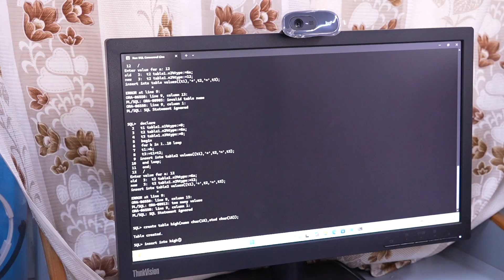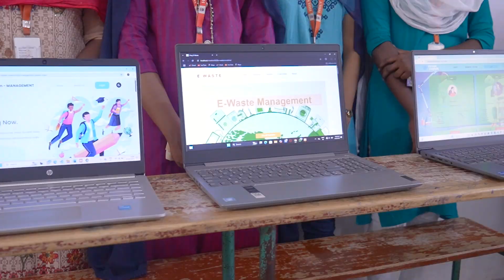Department of B.voc Software Development | Promo | Holy Cross College (Autonomous) Trichy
History
The Department of B. Voc. Software Development in Holy Cross College was started in the year 2020. B. Voc. (Software Development) Programme is a 3 years Under Graduate Programme approved by University Grant Commissions (UGC) under National Skill Qualification Frameworks (NSQF) with sanctioned intake of 40 students. The minimum qualification required to be eligible to apply is a pass in the 10+2 Examination or equivalent from any recognized Central or State Board or a Course recognized as equivalent by the College. The curriculum is based on 60% skill component and 40% general component. The Programme assists in bridging the skill gap equipping and enshaping forthwith IT employable workforce. The students can do their higher studies in Post Graduate Programmes like M. Voc. (Software Development), M.C.A., M.B.A., M.Sc. IT., M.Sc. Data Science. After the successful completion of B. Voc. (Software Development) programme students can be placed in reputed IT Companies, Banking Sectors and Government Organizations. The Department association “Technocrats” and Holy Cross Incubation and Innovation council Trichy (HCIICT) activities help the students to develop their Technical and Entrepreneurial abilities. The Cultural Club “Fusionita” and the Sports Club “Phoenix Flyer” are dedicated to helping students discover and nurture their hidden potential. Through diverse activities, these clubs provide an enriching environment for personal growth and development beyond academics. Our students have a strong placement record, consistently securing opportunities with prominent companies across diverse industries.